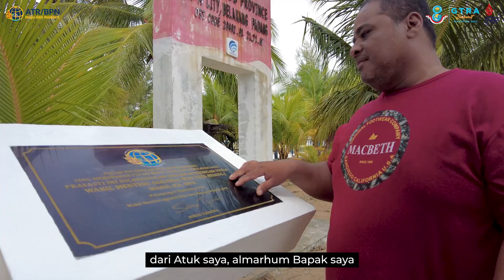JAGA KEUTUHAN NKRI DARI GARDA TERLUAR NEGERI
Halo SobATRBPN, Pemerintah Indonesia secara konsisten terus berupaya menjaga kedaulatan dan melindungi pulau-pulau kecil dan terluar dari klaim kepemilikan pihak asing salah satunya dengan menerbitkan Perpres 78 tahun 2005 tentang Pengelolaan Pulau-Pulau Kecil Terluar yang bertujuan menjaga keutuhan NKRI.

Nah, Pemerintah melalui Kementerian ATR/BPN telah melakukan sertipikasi hak atas tanah pada 111 pulau-pulau kecil dan terluar yang belum ada penetapan, pemilikan, atau pengusahaan yang jelas, menjadi aset negara, pemerintah daerah, masyarakat adat, lokal dan tradisional, melalui kerja sama kementerian dan Lembaga.

Yuk simak bersama dalam “Jaga Keutuhan NKRI dari Garda Terluar Negeri Melalui Sertipikasi Tanah di Pulau Pelampong”.